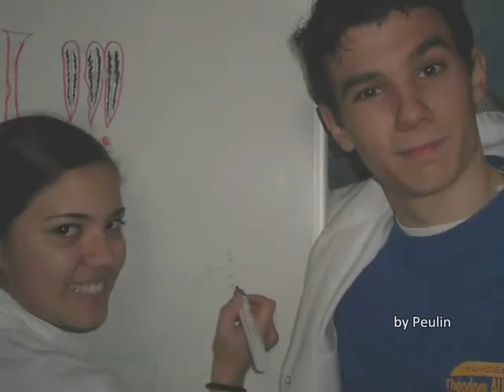Les Caribous au Lycée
3 ans ...